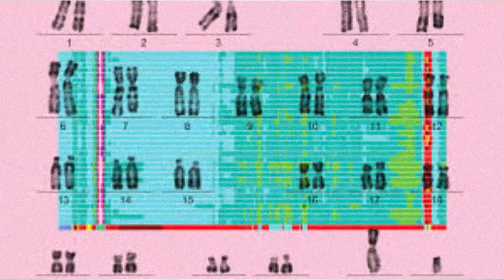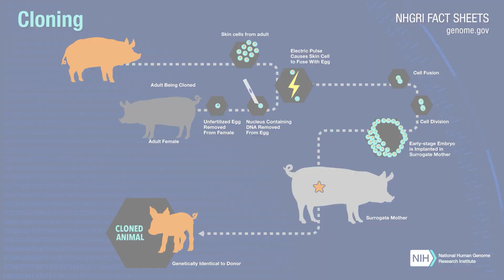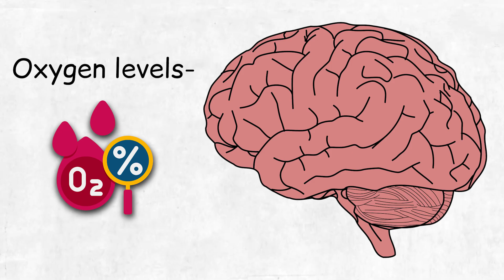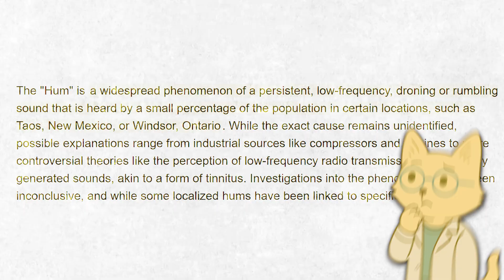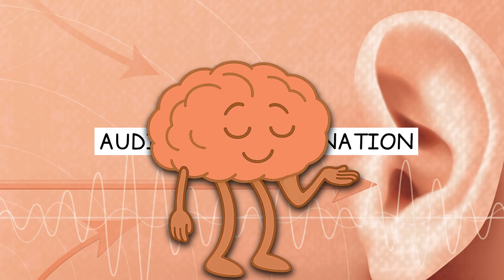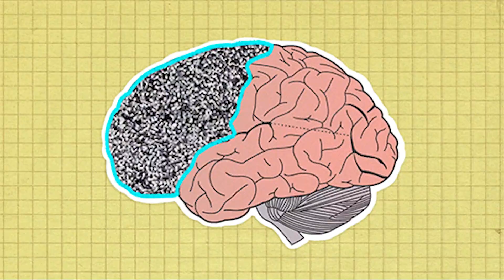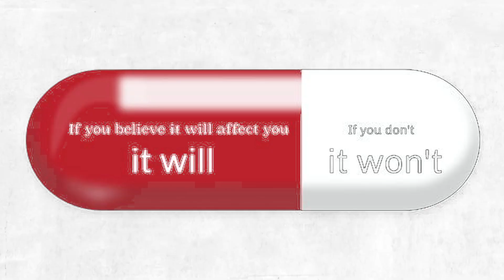5 Things Science Still Can't Explain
We’ve sent robots to Mars, split the atom, and even built AI cats like me… but there are still mysteries science just shrugs at. From everyday quirks to cosmic puzzles, here are 5 things that—even today—science still can’t fully explain